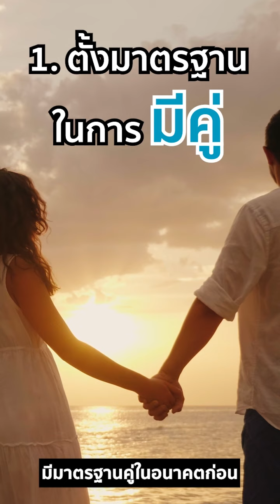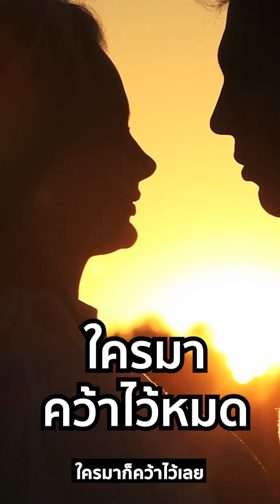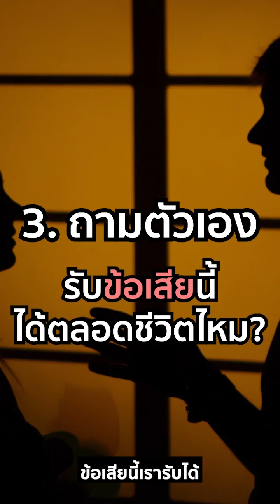อย่าเพิ่งมีแฟนใหม่ ถ้ายังไม่ได้ทำ 3 สิ่งนี้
แขกรับเชิญในคลิป : ลูกศิษย์ Mentor Program บินมาโค้ชแบบส่วนตัวกับครูน้อตที่เมืองคานส์ ฝรั่งเศส จาก Las Vegas USA
ครูมิสตี้- Kru Misty Love Center